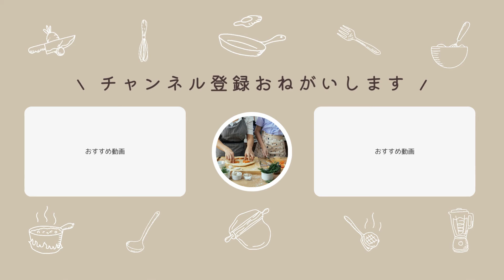【料理の基本】砂肝を調理する前に必ず見てほしい動画 砂肝料理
元シェフで現在料理研究家　食費月3万円　4人家族の父親が隙間時間で毎日の晩御飯を作っています。

音楽　BGMer(ビージーエマー)さん